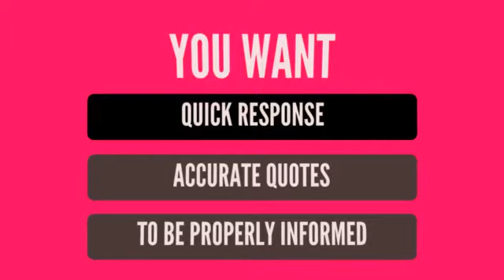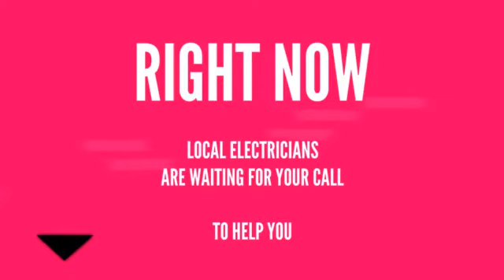Choosing Good Electrician Attleborough Easily - Electricians Around Attleborough England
Electrician Attleborough NR 17 UK
Locating best electrician attleborough easily - Electricians in attleborough NR17 UK

House electrics
 Each electrical installation is important and you need peace of mind that the work will be done well and maintain the electrical appliances in your business or home for years to come.  The ethics, safety standards, and certification of electrical contractors is very important.